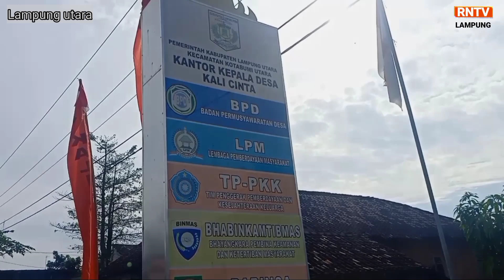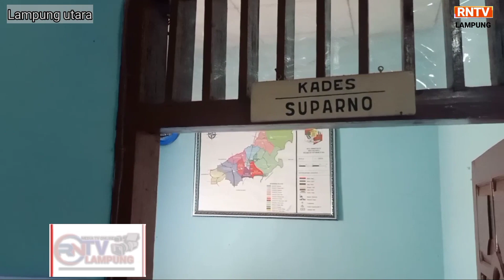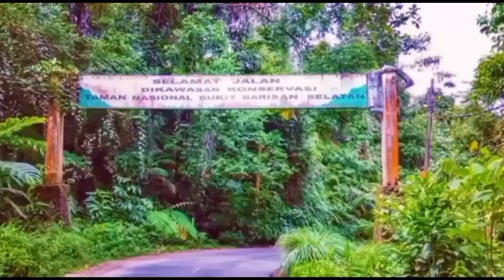KANTOR DESA KALI CINTA LAMPUNG UTARA,UTAMAKAN MASYARAKAT DAN LAKUKAN YANG TERBAIK UNTUK MASYARAKAT